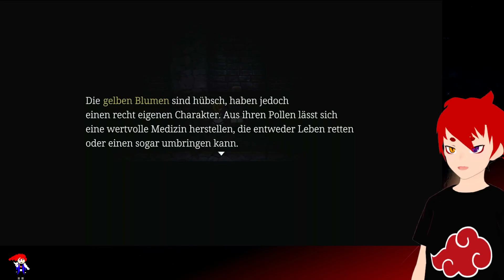The Witch House #2 - Der abhängige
chillig abhängen was geht?